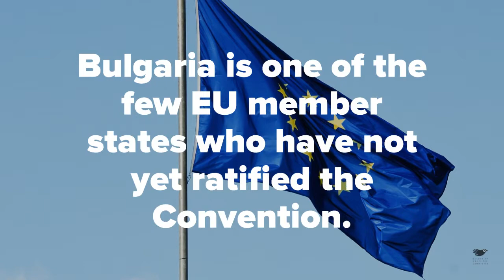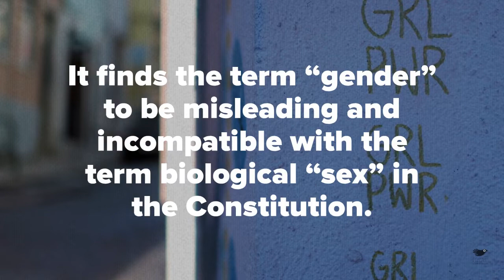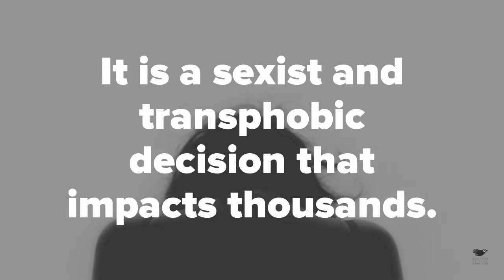Bulgaria Rejects Treaty to Combat Violence Against Women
In a decision being called the "worst in its history," the Bulgarian Constitutional Court dealt a heavy blow to women's rights by ruling the Istanbul Convention unconstitutional.

More than 30 prominent NGOs and individuals working in the fields of human rights, children’s rights, women’s rights and LGBTI rights have condemned the much-awaited decision by the Bulgarian Constitutional Court, issued on 27 July, which found that the Council of Europe’s Convention on preventing and combating violence against women and domestic violence, known as the Istanbul Convention, is inconsistent with the Bulgarian Constitution.

We urge the government of the Republic of Bulgaria and Prime Minister Boyko Borissov to take political responsibility for this severe failure by presenting an immediate action plan addressing the problem of gender-based violence.